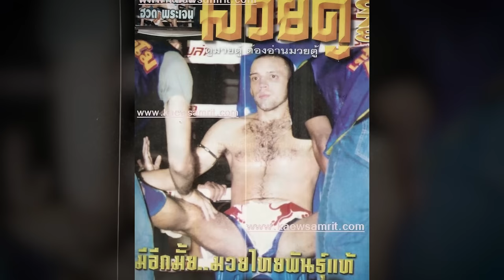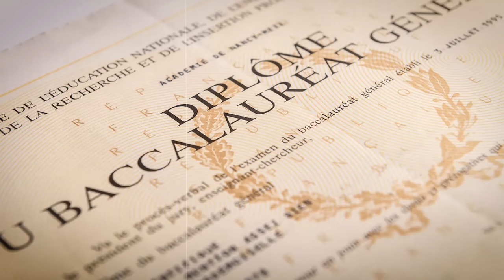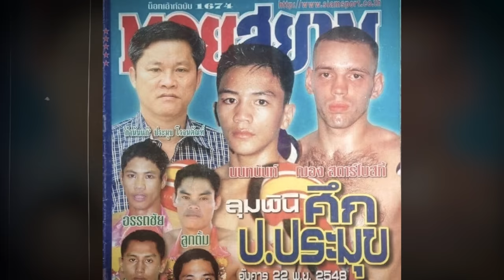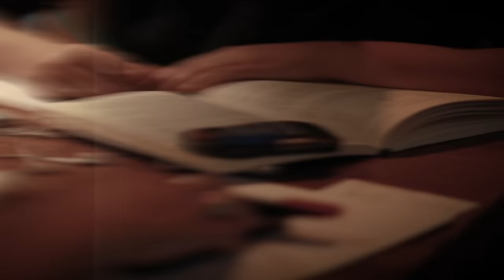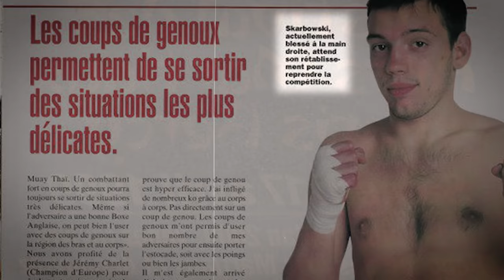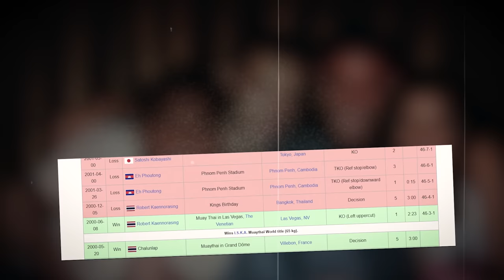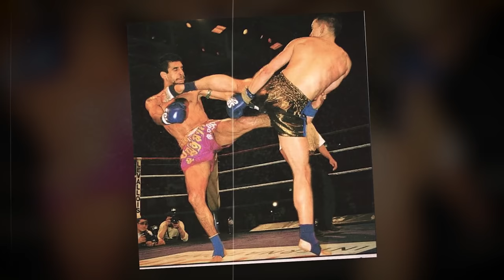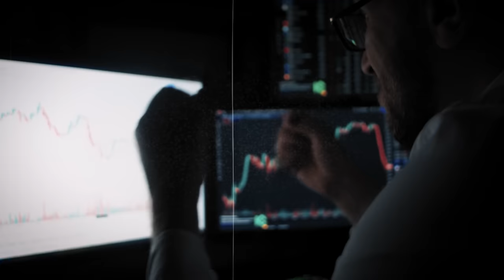Jean-Charles Skarbowsky raconte son incroyable histoire | Les Contes du Père Rusty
Véritable légende du muay-thai, Jean-Charles Skarbowsky a su, d'abord par ses performances puis par sa personnalité, conquérir le coeur de nombreux passionnés des arts martiaux à travers le monde. Pour La Sueur, il se livre dans un épisode des contes du Père Rusty exceptionnel. Un grand merci à lui pour sa confiance.

0:00 intro
0:44 Enfance compliquée, et mauvaises fréquentations
6:30 Naissance d'un monstre du Muay-Thai
8:27 Premier voyage en Thaïlande, et combats dans les bars
13:34 Devenir une Légende au pays des Légendes
19:47 Devenir entraîneur et partager sa passion
24:40 JC à The Ultimate Fighter : la vérité sur cet épisode MYTHIQUE

Et pour aller encore plus dans l'intimité de Jean-Charles et André Zeitoun, foncez voir le documentaire "Peau de Boxeur", disponible sur youtube, c'est un véritable chef d'oeuvre.